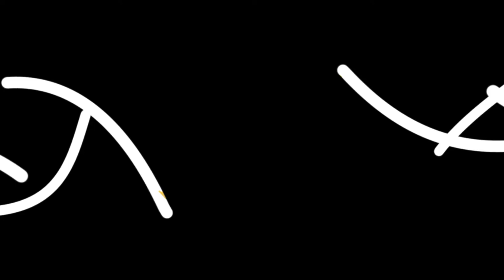¿Qué harías si solo te quedara una hora de vida?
¿Qué harías si solo te quedara una hora de vida?-San Luis Gonzaga
Fray Marcos Saravia Orellana, OFM
Fraile de la Provincia Misionera de San Francisco Solano del Perú